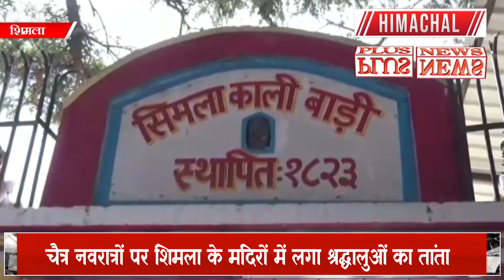शिमला : चैत्र नवरात्रों पर शिमला के मंदिरों में लगा श्रद्धालुओं का तांता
शिमला : चैत्र नवरात्रों पर शिमला के मंदिरों में लगा श्रद्धालुओं का तांता, दो साल बाद बिना बन्दिशों के कर रहे दर्शन, भंडारों का होगा आयोजन